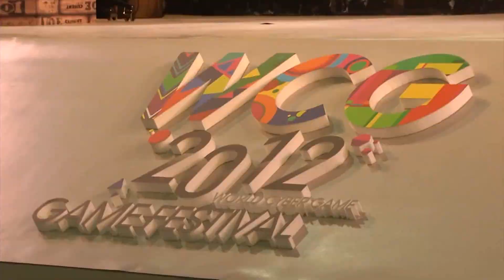CFS 2021: HÀNH TRÌNH 11 NĂM - BẢN LĨNH ESPORTS VIỆT NAM